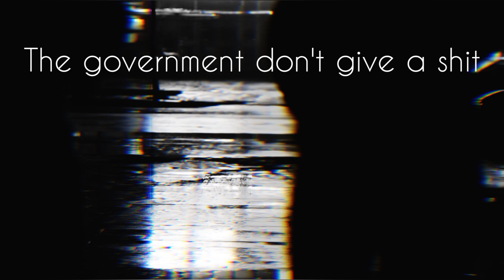COPHEAD STATE - Mr. Cophead [Official video]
►COPHEAD STATE
►Mr. Cophead
►2024 💿 Progress Destroying Society LP
►Underground Industrial Records

ـــــــــــــــــــــــــــــــــــــــــــــــــــــــــــــــــــــ

Official video
Taken from the forthcoming LP 'Progress Destroying Society'
Written, arranged & produced by Cophead State
Artwork by Industrial Strategy : Art & Design
Video editing & production by Industrial Strategy : Art & Design
Formats: CD / DIGITAL DOWNLOAD
Release Date: T.B.A.

ـــــــــــــــــــــــــــــــــــــــــــــــــــــــــــــــــــــ

ـــــــــــــــــــــــــــــــــــــــــــــــــــــــــــــــــــــ

►Lineup
Rythmdealer (vocals/lyrics/programming)
Toxic Razor (synths/electronics)
xXx (guitar/bass)

ـــــــــــــــــــــــــــــــــــــــــــــــــــــــــــــــــــــ

ـــــــــــــــــــــــــــــــــــــــــــــــــــــــــــــــــــــ

►Lyrics:
'Mr. Cophead'
A homeless in the corner
A daily struggle for survival
Another government lie
Politics must die

Mr. Cophead
You are the fuckhead

Your life will fade away
The people are dying in the streets of decay
The government don't give a shit
You are just another victim

Mr. Cophead

Cophead state
No more freedom burn
People dying

Cophead state
Lives for sale
Killing game
Bury the pain

Mr. Cophead didn't you hear
You are the devil in my ear
We won't give up our right
To live a better life

ـــــــــــــــــــــــــــــــــــــــــــــــــــــــــــــــــــــ
ـــــــــــــــــــــــــــــــــــــــــــــــــــــــــــــــــــــ

ـــــــــــــــــــــــــــــــــــــــــــــــــــــــــــــــــــــ

Uploaded under the permission and behalf of COPHEAD STATE

ـــــــــــــــــــــــــــــــــــــــــــــــــــــــــــــــــــــ